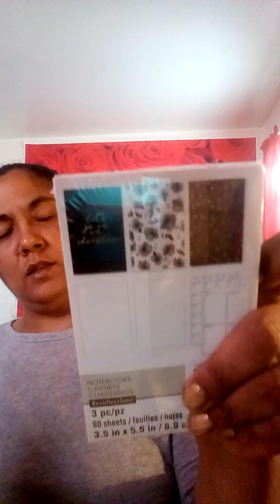Small Michael clearance haul+Save the 📅